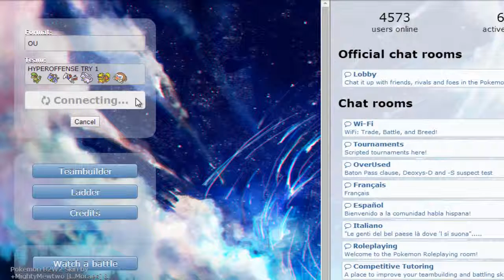OU's MVP - OU session - Part 3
OU Live session part 1/5
If you have some feedback, please comment;)